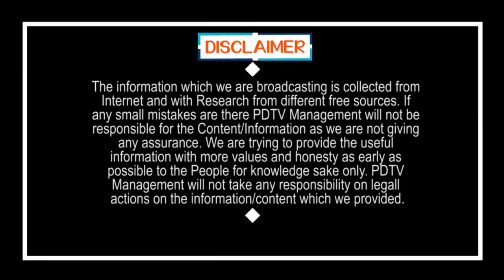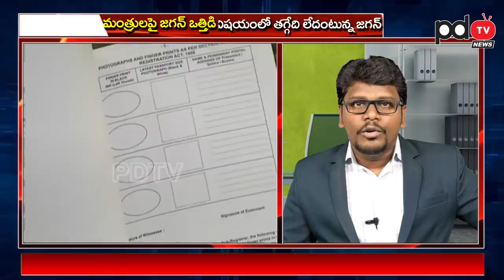Why CM Jagan Take Serious On Local Body Elections | జగన్ ఎందుకంత సీరియస్ గా ఉన్నారో తెలుసా..?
జగన్ ఎందుకంత సీరియస్ గా ఉన్నారో తెలుసా..? | Why CM Jagan Take Serious On Local Body Elections | PDTV News